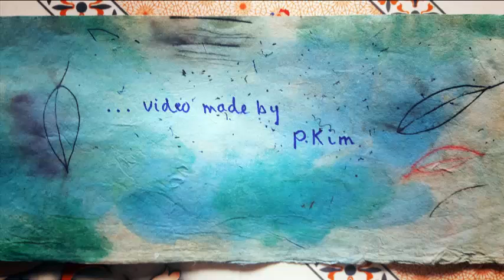S7evenoct - C15H21N3O2S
Artist: S7evenoct
Genre: Dark ambient, industrial, experimental
Album: Searching (2014)
Track number: 6 - C15H21N3O2S